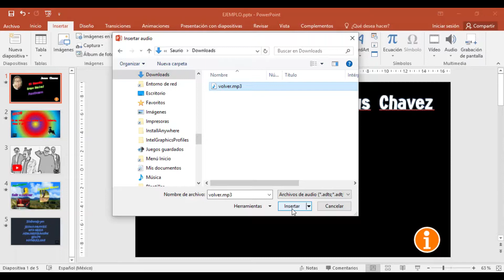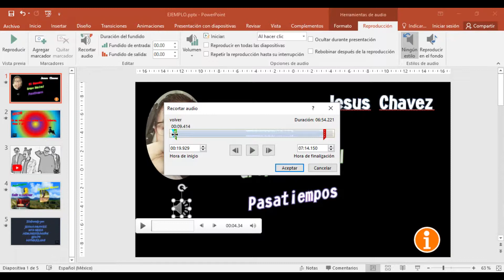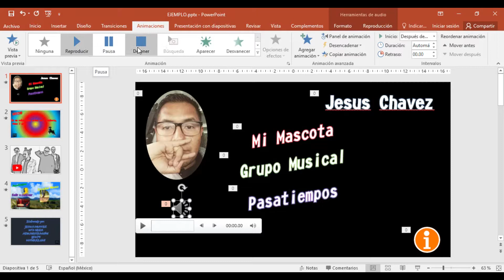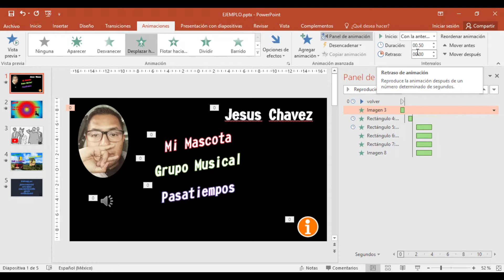Insertar Audio en Power Point 2016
Descripción de como insertar una canción en Power Point 2016 y ésta permanezca de fondo en todas las diapositivas